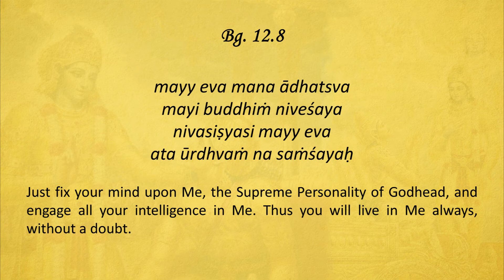Sloka Training | BG 12.8 | Bhagavad Gita As It Is | Loop-able | His Holiness Bhakti Vinoda Swami